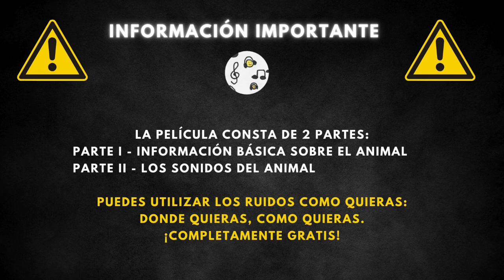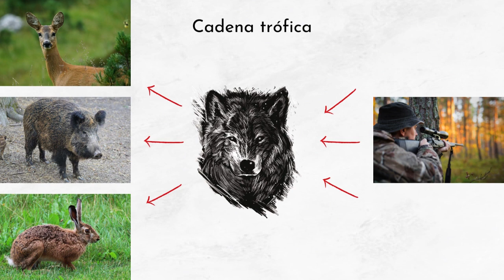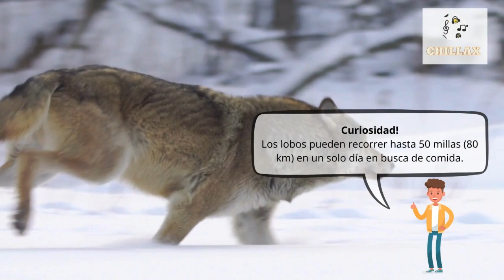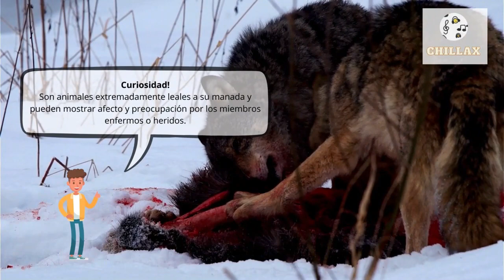Sonidos de lobo y descripción 🐺 Lobo aullando, ruido de lobo 🐺 🔈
Sonidos De Lobo Lobo Aullando | Sonido Del Lobo | Lobo Aullando A La Luna | Sonido De Lobo Aullando | Ruido De Lobo | Sonido De Los Lobos

00:00 Entrada
00:18 Información general
2:07 Sonidos de lobo

El lobo es un mamífero carnívoro perteneciente a la familia de los cánidos. Este animal es conocido por su estructura social compleja, formando manadas lideradas por una pareja alfa. Los lobos son depredadores ápices, lo que significa que ocupan el nivel más alto en la cadena alimenticia en su hábitat natural.

Los lobos tienen una longitud corporal que varía entre 100 y 130 centímetros, con un peso que oscila entre los 30 y 75 kilogramos. La esperanza de vida de estos animales en estado salvaje es de aproximadamente 16 años. Presentan una amplia gama de colores en su pelaje, que puede ir desde el gris hasta el blanco, negro y tonos marrones, dependiendo de su hábitat y genética.

Los lobos se alimentan principalmente de ungulados (animales con pezuñas) como ciervos, alces y bisontes, aunque su dieta puede ser muy variada e incluir pequeños mamíferos, aves e incluso carroña. Son cazadores excepcionales que trabajan en equipo para atrapar presas mucho mayores que ellos. Aunque son depredadores ápice, los lobos pueden ser amenazados por humanos o competir con otros carnívoros como osos y grandes felinos por el alimento.

Los lobos habitan una variedad de ecosistemas que incluyen bosques, tundras, montañas, y algunas áreas de desierto y pradera. Originalmente, los lobos eran uno de los mamíferos con mayor distribución geográfica en el mundo, encontrándose en gran parte del hemisferio norte. Sin embargo, su rango ha sido significativamente reducido por la actividad humana. A pesar de esto, aún se encuentran en algunas áreas de Europa, Asia, América del Norte y partes de África, adaptándose a una amplia gama de condiciones ambientales.

Los lobos tienen una estructura social compleja, viviendo y cazando en manadas lideradas por una pareja alfa.
Son conocidos por su aullido, que utiliza para reunir a la manada, comunicarse y marcar territorio.
Los lobos pueden recorrer hasta 50 millas (80 km) en un solo día en busca de comida.
A diferencia de muchos otros caninos, los lobos tienen la capacidad de aprender de la observación, lo que significa que pueden imitar las acciones de otros.
Son animales extremadamente leales a su manada y pueden mostrar afecto y preocupación por los miembros enfermos o heridos.
Los lobos tienen una dieta variada que puede incluir desde grandes ungulados hasta pequeños roedores y frutas.